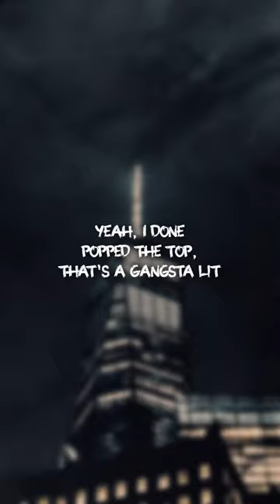Gangster S**T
Listen To Hot Trending Playlists With Artist: ***[Insert Playlist Link]***

Young Thug - Gangster S**T | Lyrics

[Intro]
Did you pray today?
I could dick you down on some gangster shit
I could put you down on the gangster shit
I could put you down with some gangster shit
Did you have a baby?
You got ventilation
Her sex is amazin'
She like penetratin'
I'll leave that pussy achin'
Thugger!

[Verse 1]
I was bangin', servin' rocks inside my classes
Big pimpin', you can send or just fax it
I was fresh, every day like it was my last
These politics, they're tryna lock me out and latch it
These politics, they're tryna block me, but I'm savage
For every bitch that tried to diss me, I'm not average
I told my mom I want some green, ain't talkin' cabbage
These bitches backstabbin' and these niggas done turned to addicts
They ridin' 'round geeked up out their mind
Soon as they come down, ain't got a fuckin' dime
Where that nigga that raised you? That's a whole other story
Her nigga's diamonds like glaciers, seven rings on me like Horry
I flood my wifey with them VVs and that CC
I swear to God I've been so fresh ever since little league
My old lady know all these girls are tryna steal me
Steal, yeah
They put them teeth inside my mouth and then she healed me
All these pussy niggas really small, little league
Yeah she put that pussy on my log, ooh-wee

[Hook]
I could put you down on some gangster shit
I could have you ridin' round with gangsters, shit
I could talk to Taz, she's a gangsta bitch
I can talk to Ralo, he a gangsta nigga
Yeah, I done popped the top, that's a gangsta lit
650 thou', that's a gangsta lick

[Verse 2]
Runnin' circles, on these niggas
Drinkin' color purple, on these niggas
Ayyy, I'ma take off runnin', on these bitches
When hungry, I fill up my tummy, with these riches
When I'm servin' you, homie, when I'm servin' you
Gotta keep the tool on me, gotta keep the tool
Her booty lookin' plummy, plummy
These lil' niggas lookin' bummy, bummy
If I say, "Come on," you know she comin', comin'
OG Kush, it's smellin' like a junkie, junkie
These fuck niggas, they gave up all my drugs
They'll have you lookin' like a man in debt
You see I'm out here

[Hook]
I could talk to Claire, she's a gangsta bitch
650 thou', that's a gangsta lick